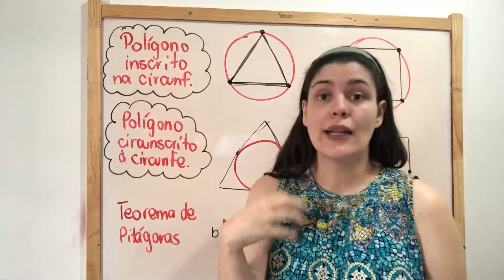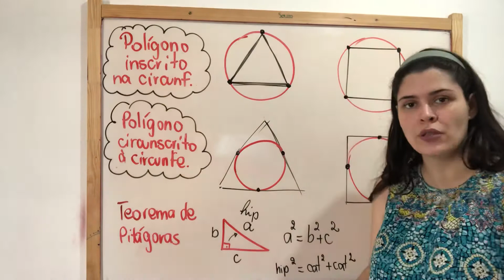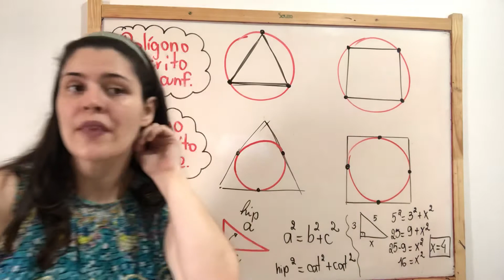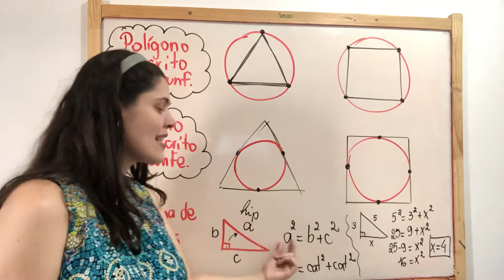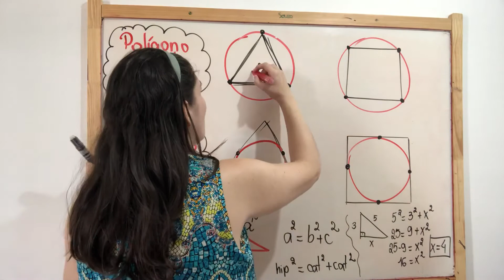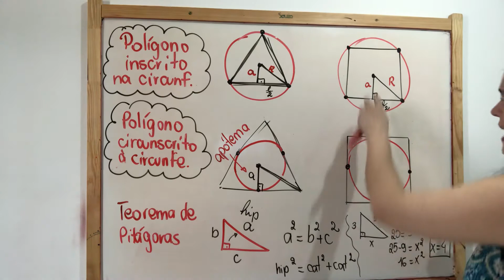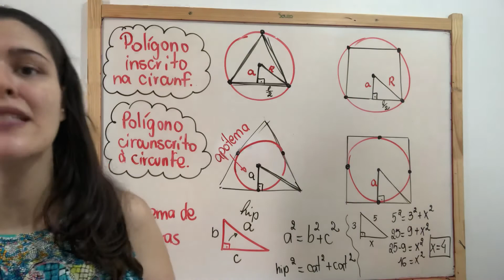Polígono inscrito e circunscrito- triângulo auxiliar e apótema